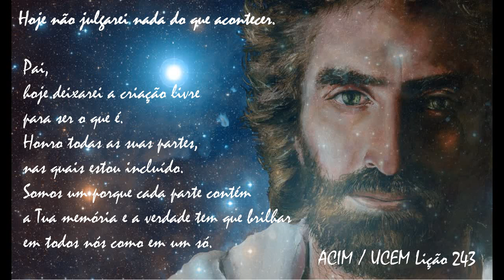Hoje não julgarei nada do que acontecer ( ACIM Lição 243 )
Aquele que busca alcançar a verdade não pode falhar.
Um Curso Em Milagres Lição 243

Serei honesto comigo mesmo hoje. Não pensarei que já sei o que tem que permanecer além do meu entendimento atual. Não pensarei que compreendo o todo a partir de fragmentos da minha percepção, que são tudo o que posso ver. Hoje reconheço que isso é assim. E, desse modo, sou liberado de julgamentos que não posso fazer. Assim liberto a mim mesmo e àquilo que eu contemplar, para estar em paz tal como Deus nos criou.

Pai, hoje deixarei a criação livre para ser o que é. Honro todas as suas partes, nas quais estou incluído. Somos um porque cada parte contém a Tua memória e a verdade tem que brilhar em todos nós como em um só.

Imagem - Akiane Kramarik

música: O Sacrum Convívium - Os Cavaleiros do Novo Milênio /cdtrack #03